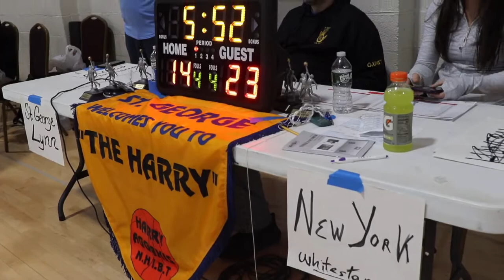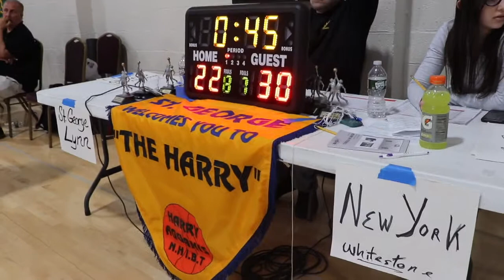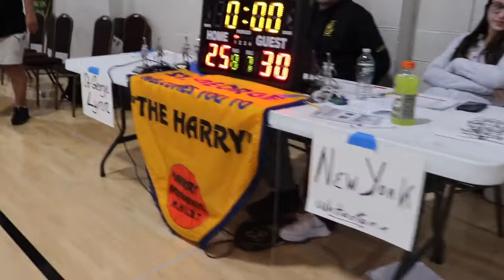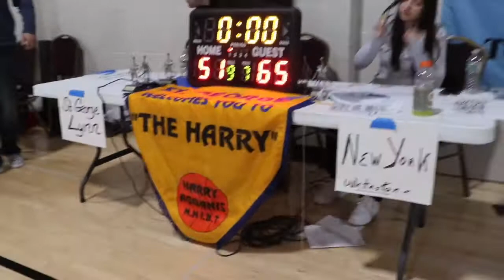Harry Agganis Basketball Tournament: St George's Church vs New York Whitestone | April 9, 2022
New York Whitestone picked up the victory in the championship game in the men's division of the Harry Agganis basketball tournament.